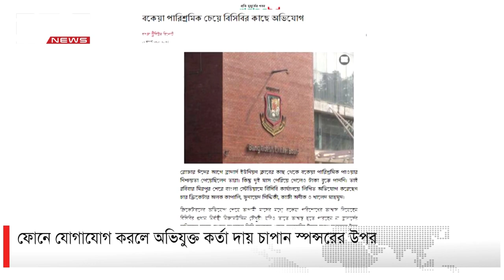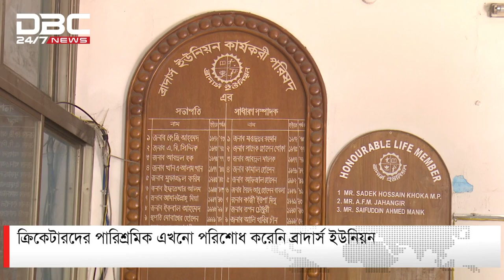ব্রাদার্স ক্লাব কর্তাদের অপেশাদারিত্ব চরমে, স্পন্সর থাকে না | DBC NEWS